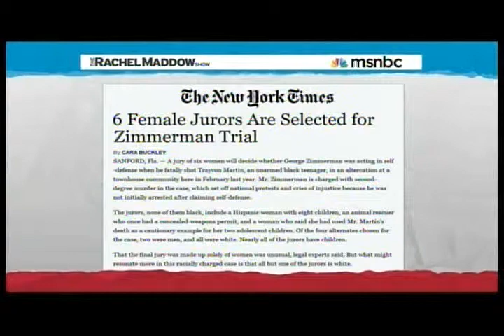Zimmerman Case Video-maddow zimmerman close 07 11 2013